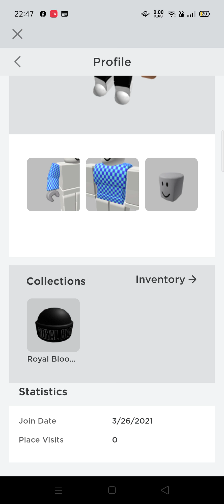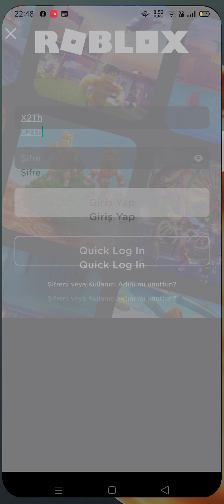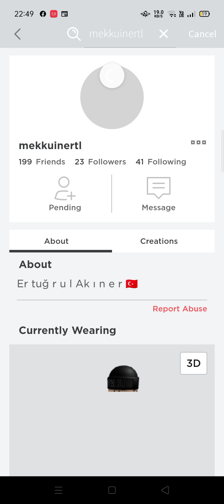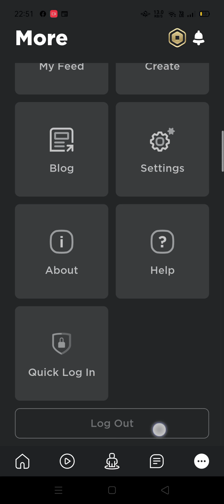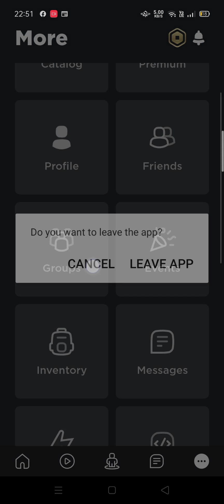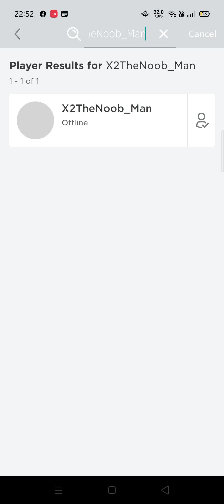Roblox bedava hesap "MEKKUİNERTL EKLİ" İsim şifre verdim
She thanks the hundreds of parents and fans that write to her daily for their sweet kind messages.  Creating videos is a pleasure for Ertugrul TV, but it brings her even more joy to know they are being enjoyed by her fans. Please enjoy exploring her website and thank you so much for all of your love and support.